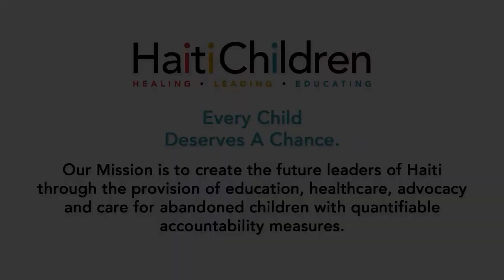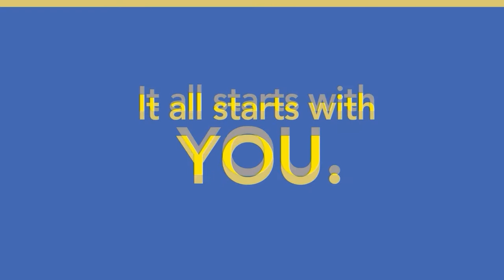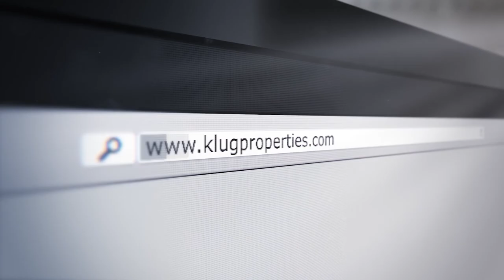Klaus Obermeyer: "Stories and Secrets" - The Local's Show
The winter season of the Local's Show opens with host Erik Skarvan talking with Klaus Obermeyer of Sport Obermeyer.